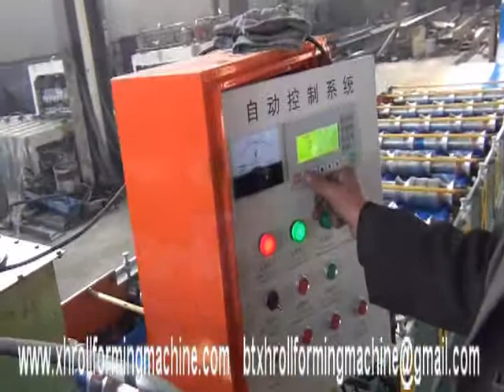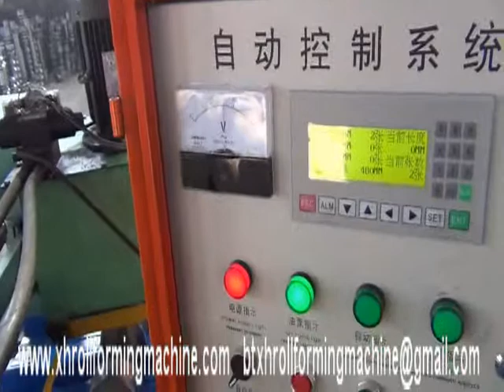Galvanized roof sheet roll forming macine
Roll forming machines fabricate specific configurations out of long strips of metal, most commonly coiled steel. In most applications, the required cross-section profile of the piece is specifically designed for the machine to bend the metal as necessary. Other than roll forming, these machines perform a number of metalworking duties, including material cutting and roll punching.

Roll forming machines, for the most part, work in a continuous cycle. The material is fed into the machine where it continuously makes its way through the stages of each operation, ending with the completion of a final product.
How Roll Forming Machines Work
A roll forming machine bends metal at room temperature using a number of stations where fixed rollers both guide the metal and make the necessary bends. As the strip of metal travels through the roll forming machine, each set of rollers bend the metal a little more than the previous station of rollers.

This progressive method of bending metal ensures that the correct cross-sectional configuration is achieved, while maintaining the cross-sectional area of the work piece. Typically operating at speeds between 30 to 600 feet per minute, roll forming machines are a good choice for manufacturing large quantities of parts or very long pieces.

 Roll forming machines are also good for creating precise parts that require very little, if any, finishing work. In most cases, depending upon the material being shaped, the end product features an excellent finish and very fine detail.
Roll Forming Machine Line Basics
The basic roll forming machine has a line that can be separated into four major parts. The first part is the entry section, where the material is loaded. The material is usually inserted in sheet form or fed from a continuous coil. The next section, the station rollers, is where the actual roll forming takes place, where the stations are located, and where the metal shapes as it makes its way through the process. Station rollers not only shape the metal, but are the main driving force of the machine.

The next section of a basic roll forming machine is the cut off press, where the metal is cut to a pre-determined length. Due to the speed at which the machine works and the fact that it is a continuously working machine, flying die cut-off techniques are not uncommon. The final section is the exit station, where the finished part exits the machine onto a roller conveyor or table, and is manually moved.
Roll Forming Machine Developments
Today's roll forming machines feature computer-aided tooling designs. By incorporating CAD/CAM systems into the roll forming equation, machines function at their maximum potential. Computer controlled programming provides roll forming machines with an internal "brain" that catches product imperfections, minimizing damage and waste.

In many modern roll forming machines, programmable logic controllers ensure accuracy. This is vital if a part needs multiple holes or needs to be cut to a specific length. The programmable logic controllers tighten tolerance levels and minimize accuracy.

Some roll forming machines also feature laser or TIG welding capabilities. Including this option on the actual machine results in loss of energy efficiency, but removes an entire step in the manufacturing process.
Roll Forming Machine Tolerances
Dimensional variation of a part created through roll forming is based on the type of material used, the roll forming equipment, and the actual application. Tolerances can be influenced by varying metal thickness or width, material springback during production, the quality and wear of the tooling, actual machine condition, and the experience level of the operator.
The Benefits of Roll Forming Machines
Aside from the benefits discussed in the previous section, roll forming machines offer the user some specific advantages. Roll forming machines are energy efficient because they do not expend energy to heat material—the metal shapes at room temperature

Roll forming is also an adjustable process and is applicable to projects of varying time duration. Additionally, roll forming results in a precise, uniform part.